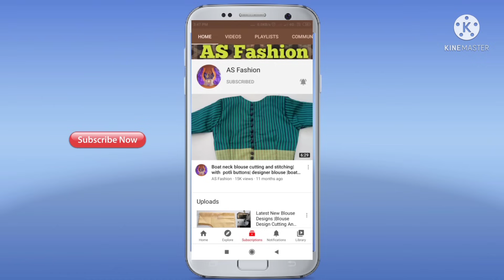Blouse Design | Paithani Saree Blouse Design Back Neck Cutting And stitching | Silk Saree Blouse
1. blouse design
2. blouse designs
3. new blouse designs
4. bridal blouse design
5. designer blouse
6. blouse design pattern
7. designer blouse design
8. blouse neck designs
9. designer blouses
10. blouse lace design
11. model blouse design
12. latest blouse design
13. blouse back design